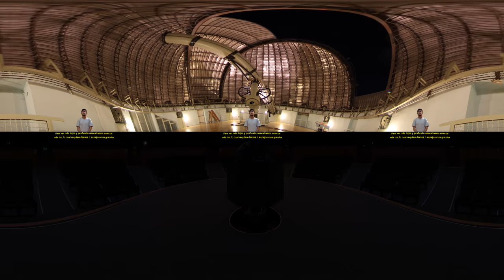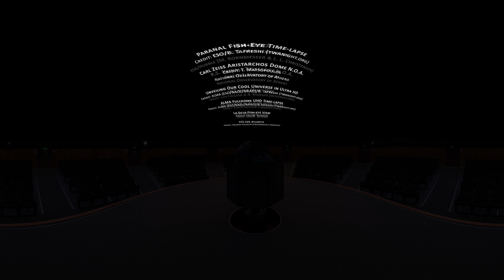Astronomía sin fronteras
Si necesitas activar los subtítulos del video, hacé click arriba a la derecha de la pantalla donde esta la (i) y seguí las instrucciones.

Espectáculo VR (realidad virtual) astronómico inmersivo e inclusivo, narrado en castellano, subtitulado e interpretado en Lengua de Señas Argentina (LSA) por personas Sordas, que incluye la adaptación de conceptos astronómicos en esta lengua. Un verdadero viaje a través del tiempo y el espacio que permite descubrir el Universo que la ciencia nos revela.
Es conveniente configurar en full HD y sumar subtitulado automático para leer textos de mayor tamaño.

Intérpretes en LSA: María Victoria Babino - Melitón Mangiacaballi - Lucía Pietranera  -  Julián Escobar - Eda Vera Turcato - Cecilia Mealla

CAS (Confederación Argentina de Sordos)

Narración: Mark Carballo

Realización de video de intérpretes y subtitulado: Alberto Russomando - Javier Yacuzzi

Producción VR: Pablo España